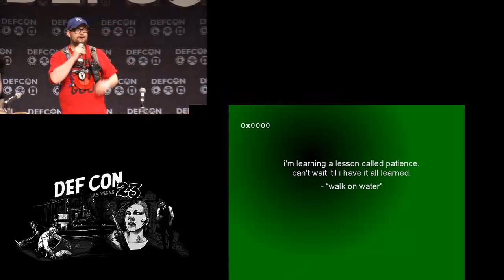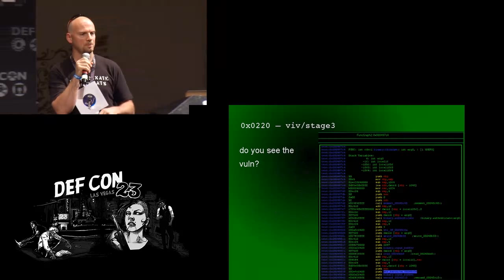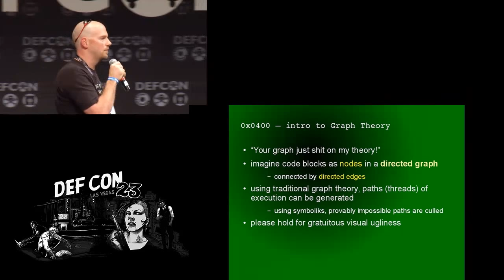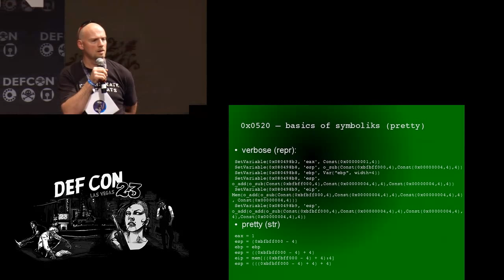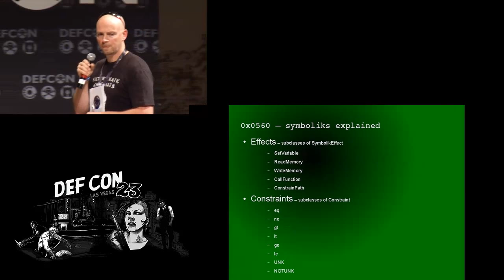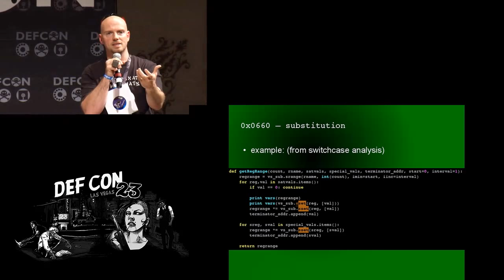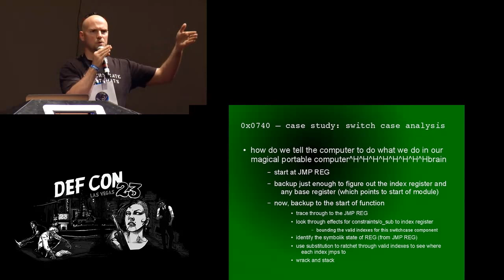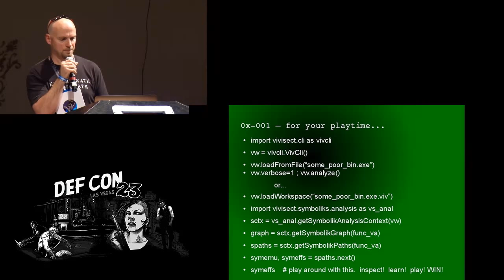DEF CON 23 - Atlas - Fun with Symboliks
Fun with Symboliks
atlas dude at Grimm
Asking the hard questions... and getting answer! Oh binary, where art thine vulns?

Symbolic analysis has been a "thing" for 20 years, and yet it's still left largely to the obscure and the academic researchers (and NASA). several years ago, Invisigoth incorporated the Symboliks subsystem into the Vivisect binary analysis framework. due to that inclusion, the very nature of binary analysis has been broken down, rethought, and arisen out of the ashes. this talk will give an introduction into Symboliks, Graph Theory, and the path forward for reverse engineering and vulnerability research, all from an interactive Python session or scripts.

A four time winner of DEF CON capture the flag and retired captain of the team "1@stplace", over the past decade atlas has proved expertise in programmatic reverse-engineering, automated vulnerability discovery and exploitation, and braking into or out of nearly every type of computer system/subsystem. areas of specialty include exmpedded/IoT exploitation, power systems and industrial control systems exploitation, automotive exploitation, and client/server/application exploitation.